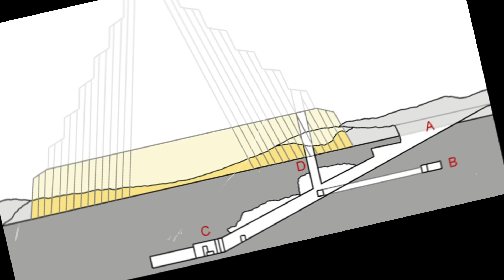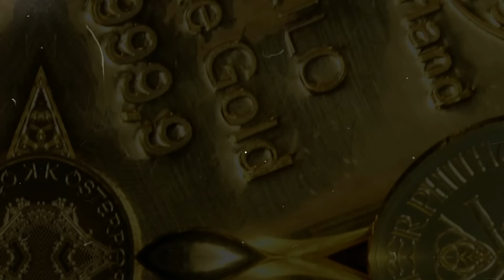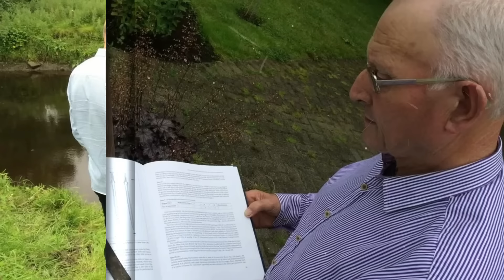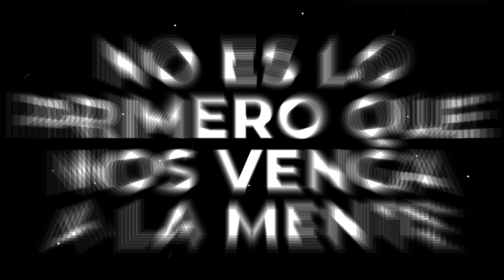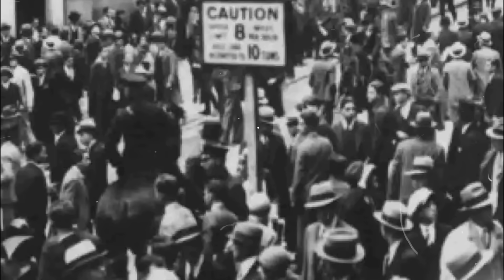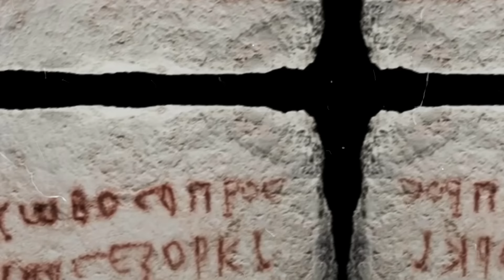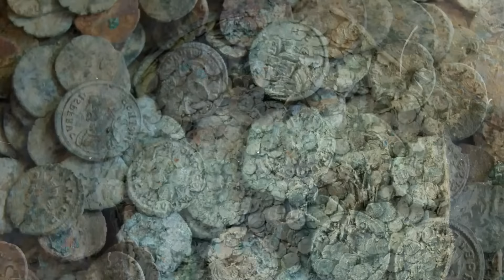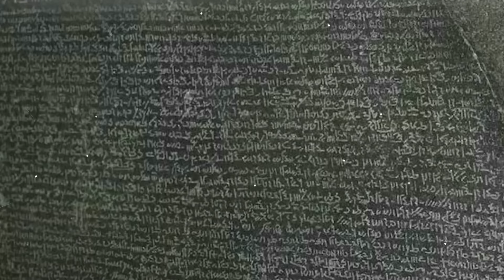20 Hallazgos En Excavaciones Que Aterraron al Mundo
Episodio 14: 20 Hallazgos En Excavaciones Que Aterraron al Mundo

Hoy, descubriremos tesoros ocultos, misterios sin resolver y secretos ancestrales con hallazgos que desafiaron todas las expectativas sobre la historia tal y como la conocemos. ¡Empecemos!

Subo videos cada semana